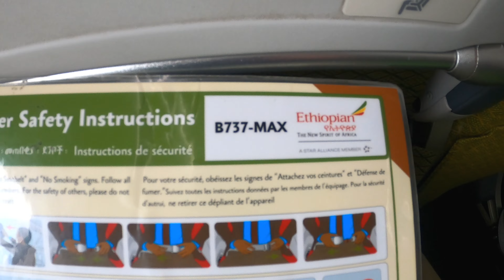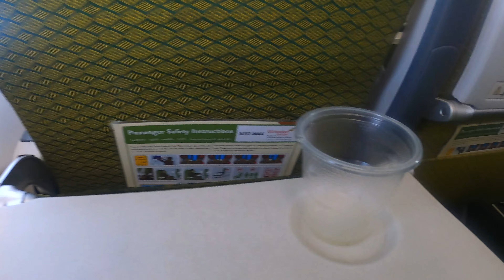Boeing 737 max 800 Ethiopian Airlines. Victoria Falls Zimbabwe to Gaborone Botswana.